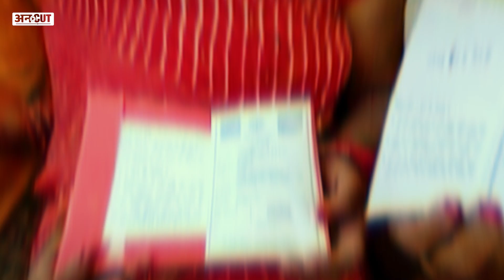Poor-Aam Aadmi-Youth से CM Kejriwal को PM Modi-BJP Politics का तोड़ मिल गया, 2024 में काम आएगा PAY?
क्या दिल्ली के मुख्यमंत्री अरविंद केजरीवाल को प्रधानमंत्री मोदी और बीजेपी की राजनीति का तोड़ मिल गया है. ये सवाल इसलिए है कि उत्तर प्रदेश में जिस तरह से बीजेपी ने एक लाभार्थी वोटबैंक बनाया और सत्ता में वापसी में इस वोट बैंक की अहम भूमिका रही, ठीक वैसा ही प्रयोग अरविंद केजरीवाल भी कर रहे हैं. अंग्रेजी के पे यानी कि पुअर, आम आदमी और यूथ के जरिए अरविंद केजरीवाल एक नया वोटबैंक तैयार कर रहे हैं, जिसे बीजेपी की काट के तौर पर देखा जा रहा है. क्या अरविंद केजरीवाल अपने मकसद में कामयाब हो पाएंगे, क्या केजरीवाल 2024 लोकसभा चुनाव के दौरान प्रधानमंत्री मोदी को चुनौती दे पाएंगे, क्या केजरीवाल की पार्टी आप अगले दो साल में बीजेपी का मुकाबला करने के लिए तैयार हो पाएगी, समझने की कोशिश कर रहे हैं कार्यकारी संपादक विजय विद्रोही.